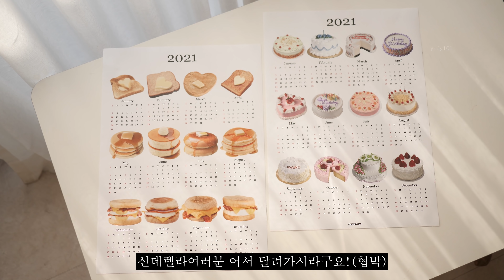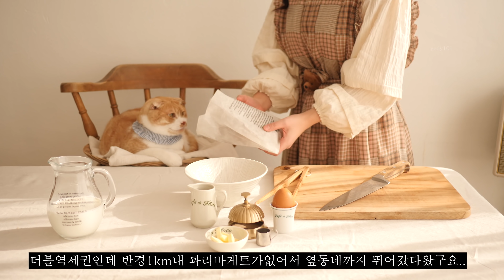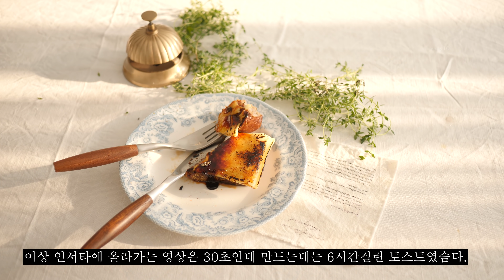갬성 프렌치토스트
예끼님들 예-하-!
새벽의 여인이 나타났어요., (수줍)
새벽5시에 나타난적은 없는것같아서 모두가 잠든사이에 와보기.,
서촌카페 세이지핀치에서 먹은 프토를 떠올리며 만들어봤는데
시나몬향 + 브륄레 + 차가운크림 + 촉촉프토
늠나리 완벽한 빵덩어리에유.,♡
여러분들도 꼭 드셔보세욤., 제발욤.,♡
모두들 고영희꿈 꾸고 계세요.. 해삐주말 보내시구욥!
(토핑 커스터드크림) custard cream
노른자3알 (3 yolks)
바닐라빈(vanillabean)
(프렌치 토스트) french toast
파리바게트 토종 효모빵
계란1개 (1 egg)
황설탕(brown sugar) 15g
우유(milk) 30ml
소금(salt)
버터(butter) + 시나몬스틱(cinnamon stick)